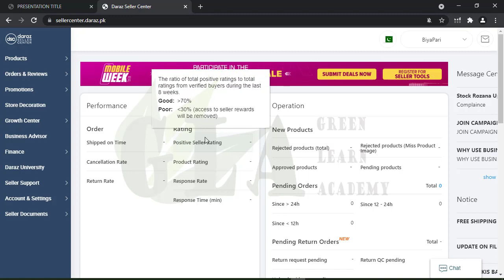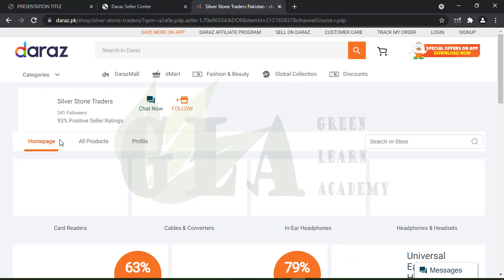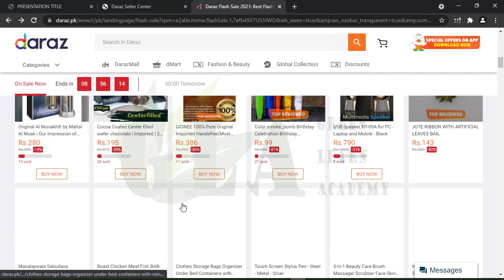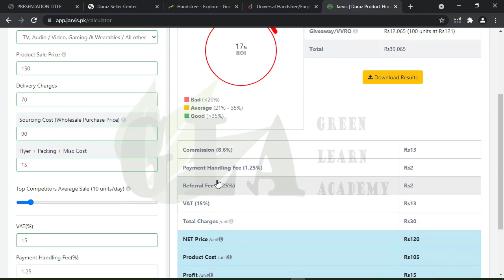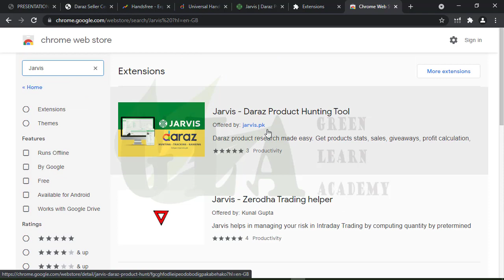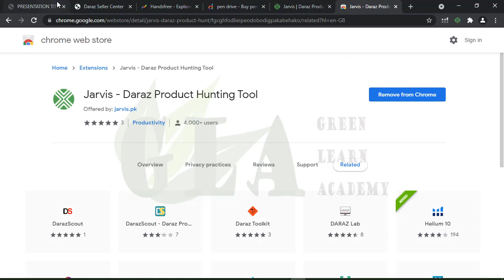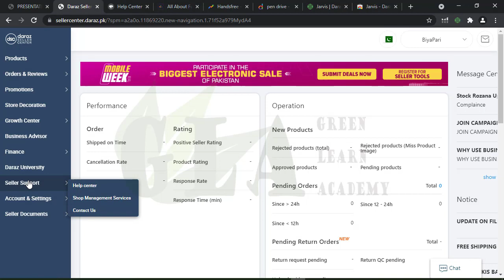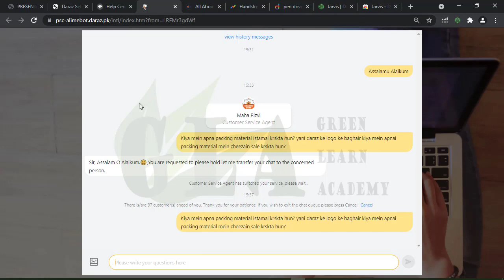Daraz Complete course in Urdu | Lecture no 04 | e commerce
E-commerce (electronic commerce) is the activity of electronically buying or selling of products on online services or over the Internet. The term was coined and first employed by Dr. Robert Jacobson, Principal Consultant to the California State Assembly's Utilities & Commerce Committee, in the title and text of California's Electronic Commerce Act, carried by the late Commmittee Chairwoman Gwen Moore (D-L.A.) and enacted in 1984. Electronic commerce draws on technologies such as mobile commerce, electronic funds transfer, supply chain management, Internet marketing, online transaction processing, electronic data interchange (EDI), inventory management systems, and automated data collection systems. E-commerce is in turn driven by the technological advances of the semiconductor industry, and is the largest sector of the electronics industry.

Daraz is an online marketplace and logistics company which operates in markets of South Asia and Southeast Asia. It was founded in 2012 as an online fashion e-commerce marketplace in Pakistan by Muneeb Maayr (Founder) & Farees Shah (Co-Founder) at the based venture builder, Rocket Internet. Daraz Group operates e-commerce platforms and logistics service in Bangladesh, Myanmar, Nepal, Pakistan and Sri Lanka. Bjarke Mikkelsen is the current CEO of Daraz. In May 2018, Daraz Group was acquired by the Chinese e-commerce company Alibaba Group from Rocket Internet.